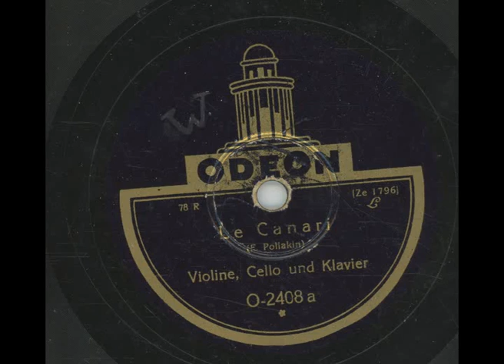Le Canari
Odeon O-2408
Matrize Ze 1796
Nach der Matrizennummer eigentlich eine Jumbola-Pressung
etwa 1928